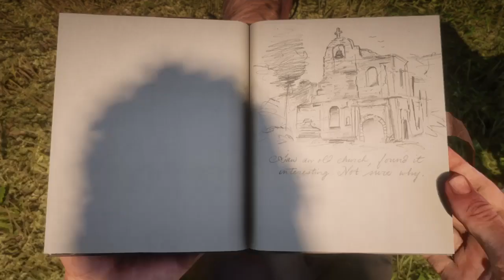RRProduções Gameplay Red Dead Redemption 2*( Capítulo 2: Pregando Perdão por Onde Passa )